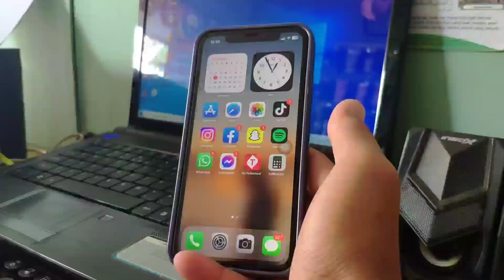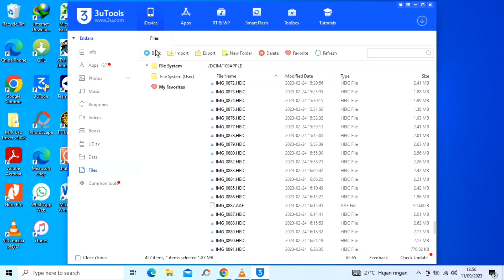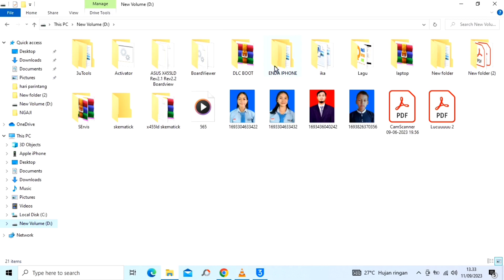Cara Memindahkan File dari Iphone Ke Laptop